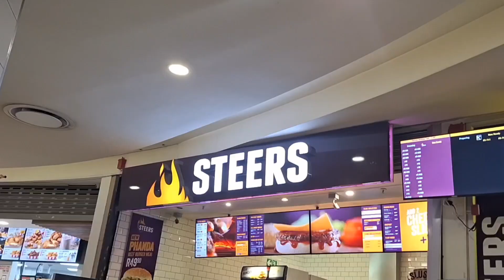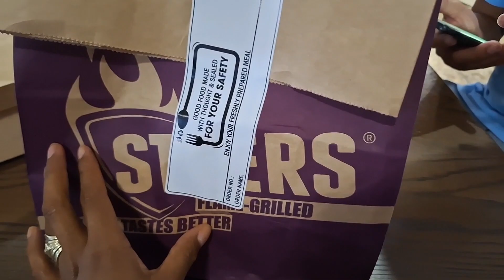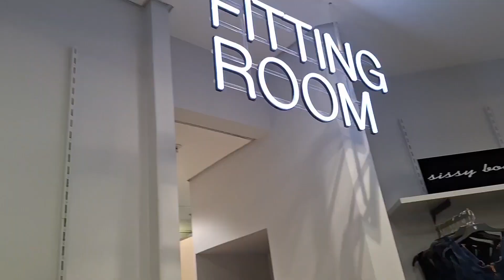VLOG/ Eating at Steers 🍔, Window Shopping 🛍 at Foschini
Let's go window shopping at Foschini. we also went to Steers to get some burgers 🍔